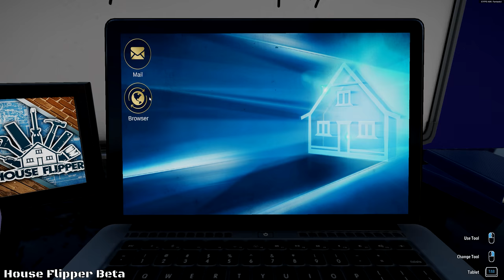House Flipper - WE BROKE THE GAME!! Destroying & Climbing Houses! - House Flipper Beta Gameplay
House Flipper Beta Gameplay - We Broke the Game! - Welcome back to House Flipper! Today in House Flipper, we finally decide to destroy a house from the inside out. We tear down the walls, remove the furniture, and try to completely demolish the building! We also manage to glitch and exploit our way to the roof to build! Let's Play House Flipper!

About House Flipper:
House Flipper is a unique chance to become a one-man renovating crew. Buy, repair and upgrade devastated houses. Give them a second life and sell at a profit!

What you’ve got at your disposal is a set of tools and parts. Use them to hammer, drill, nail and screw things together, and do whatever is necessary to fit, fix or clean up stuff.